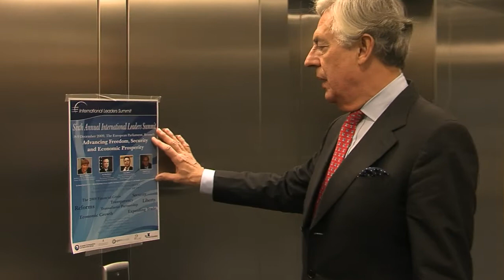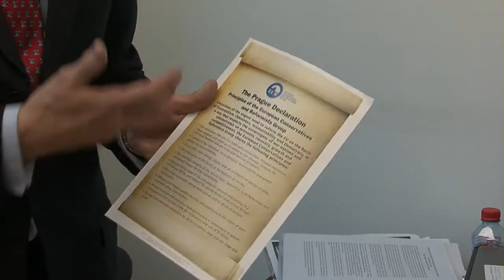Geoffrey VAN ORDEN - European Conservatives and Reformists Group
Geoffrey VAN ORDEN
European Conservatives and Reformists
Member of the Bureau
European Parliament.